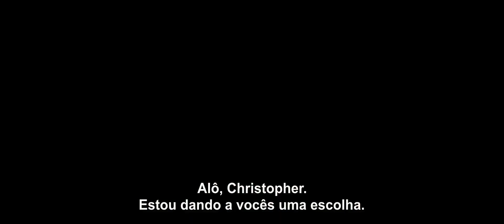A Última Chamada | Trailer Legendado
✅ COMENTE!
✅ COMPARTILHE!